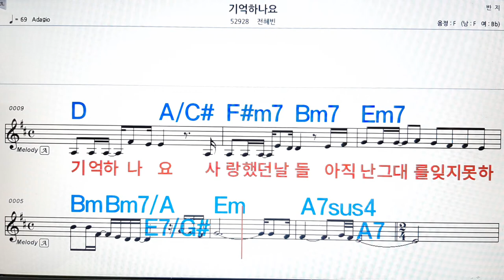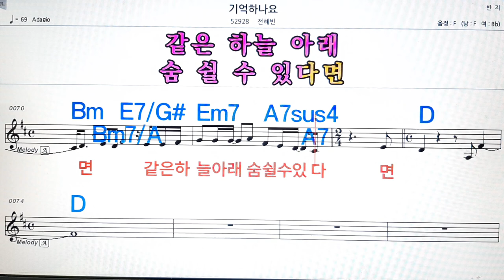기억 하나요/전혜빈💋노래방, 악보,반주, 가라오케 ,코드, 가사 .💖Karaoke, Sheet music ,Chord, Lyrics ,MR